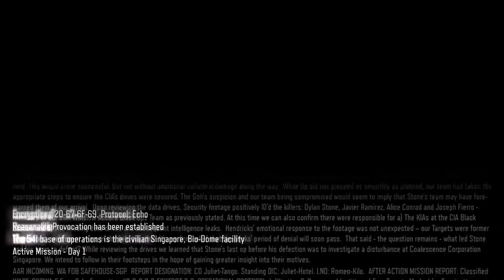Crazy Boat Ride | Call of Duty: Black Ops III Campaign | #4